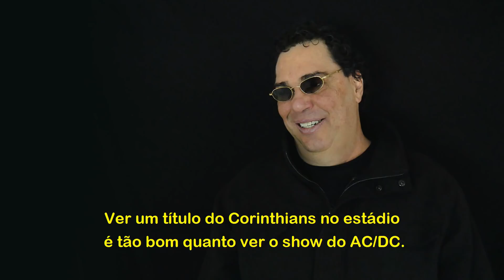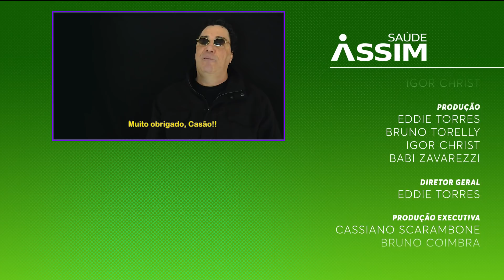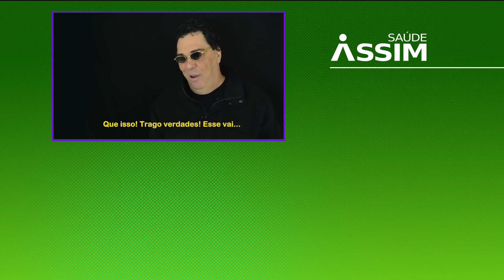Casagrande sobre Neymar: "Ele tem futebol pra cacete. Ele que não joga" - Trago Verdades #14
Maior 9 do Corinthians, falta de relação com os craques atuais, saudades do Doutor Sócrates, primeiro futpopbolista, rockeiro do futebol, parça do Galvão Bueno, poeta do Romário e Gabriel Jesus moleque gente boa. Casão não se esconde e comenta algumas verdades pra gente!